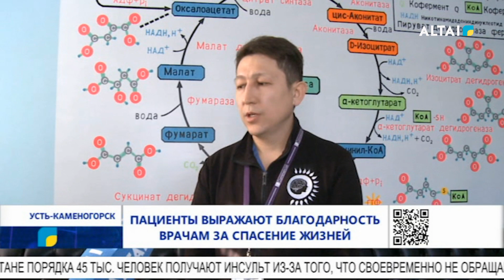Пациенты выражают благодарность врачам за спасение жизней